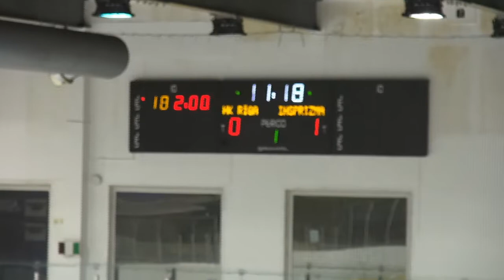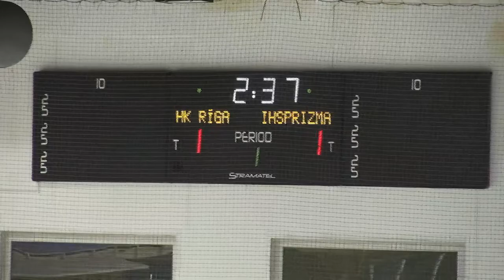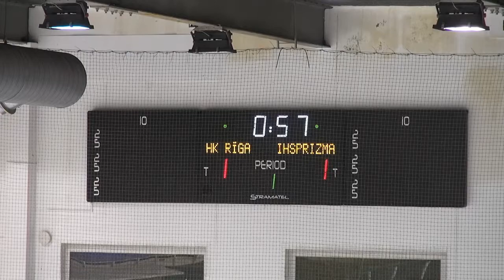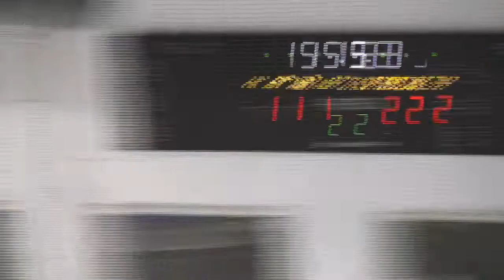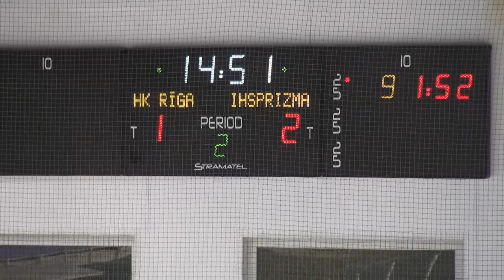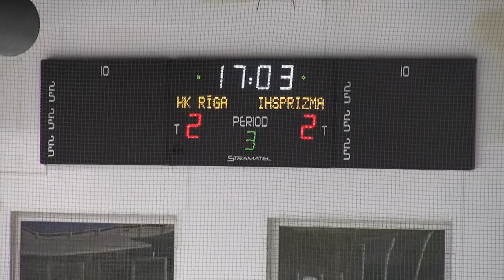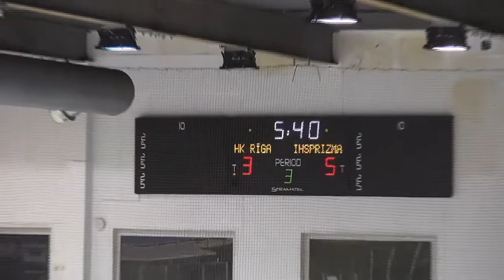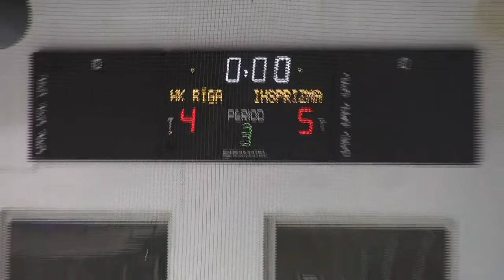HS Rīga 2004 - IHS/Prizma 01.02.2020.